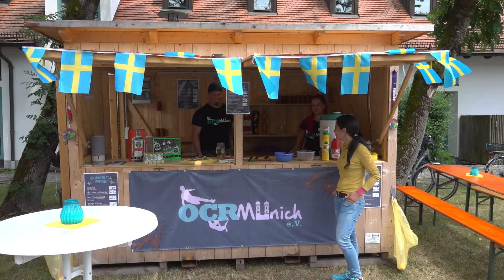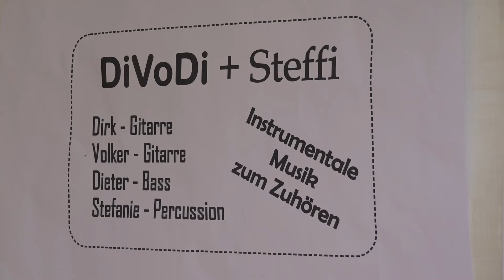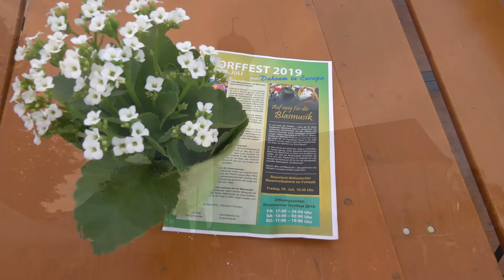Dorffest 2019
"Dahoam in Europa"  war das Motte des diesjährigen Dorffestes.
Und tausende von Bürgern und Bürgerinnen feierten mit.